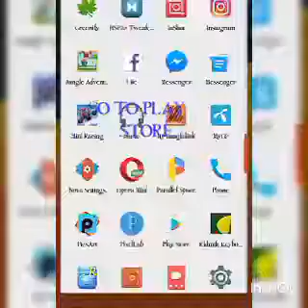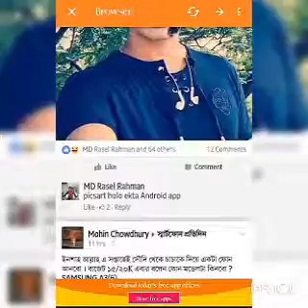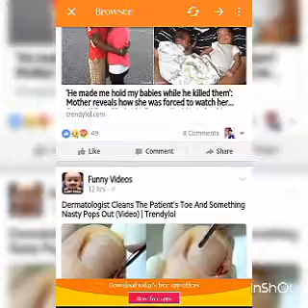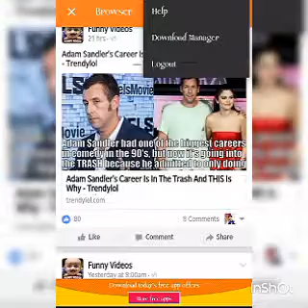How to download facebook video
Hello guys now I'll show you how to download any video
form facebook.
First go to play store

And search fb video downloader
Then download a app form top.

Now open this app
After open app log in your facebook id.
Then tap your video
Now you can see
A pop up then tap
Download.
This way you can download any facebok video
Thanks
Stay with me
Commet any problem
I'll try solved your problem.